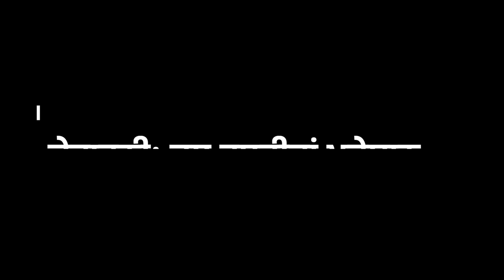Hiroshima, Nagasaki ਨੂੰ ਬਰਬਾਦ ਕਰਨ ਵਾਲੇ Little Boy ਤੇ Fat Man atom bombs ਦੀ ਕਹਾਣੀ l BBC NEWS PUNJABI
ਜਪਾਨ ’ਤੇ ਪਰਮਾਣੂ ਹਮਲੇ ਦੇ 75 ਸਾਲ ਪੂਰੇ ਹੋ ਗਏ ਹਨ। ਇਸ ਮੁਲਕ ਦੇ ਦੋ ਸ਼ਹਿਰਾਂ ਹਿਰੋਸ਼ੀਮਾ ਅਤੇ ਨਾਗਾਸਾਕੀ ’ਤੇ ਅਮਰੀਕਾ ਨੇ ਪਰਮਾਣੂ ਹਮਲਾ ਕੀਤਾ ਸੀ। ਬੀਬੀਸੀ ਦੇ  ਰੇਹਾਨ ਫਜ਼ਲ ਬਿਆਨ ਕਰ ਰਹੇ ਹਨ ਉਸ ਵੇਲੇ ਦੇ ਭਿਆਨਕ ਦ੍ਰਿਸ਼ ਅਤੇ ਬਰਬਾਦੀ ਦੀ ਕਹਾਣੀ। ਆਵਾਜ਼ ਬੀਬੀਸੀ ਪੱਤਰਕਾਰ ਦਲੀਪ ਸਿੰਘ ਦੀ ਹੈ। (ਐਡਿਟ- ਰਾਜਨ ਪਪਨੇਜਾ)